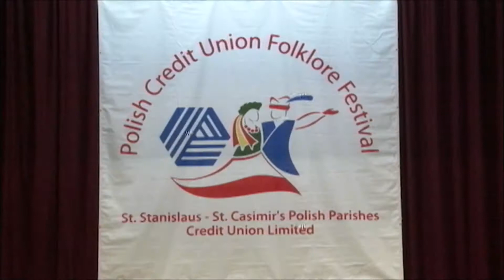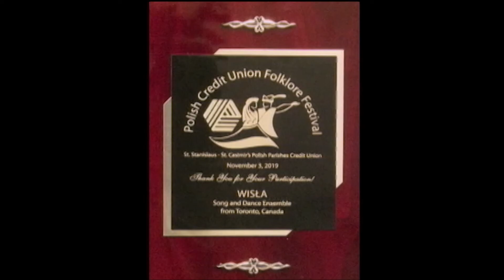Polish Studio (2019-11-16) - Polish Credit Union Folklore Festival